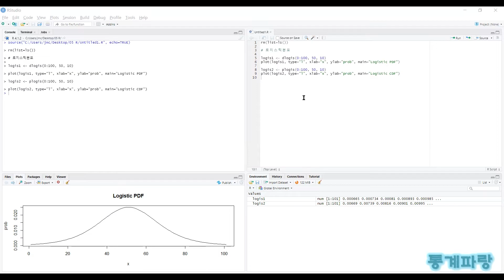R을 활용한 확률분포 - (11) 로지스틱분포(Logistic Distribution)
로지스틱분포(Logistic Distribution)

f(x) = (e^(-(x-μ)/s))/(s*((1+e^(-(x-μ)/s))^2))